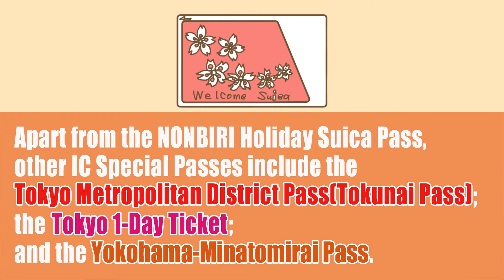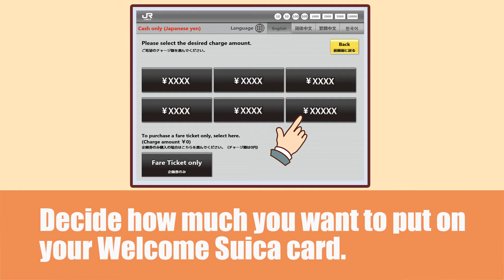英語版 Ep 7 An easy way to buy an IC Special Pass